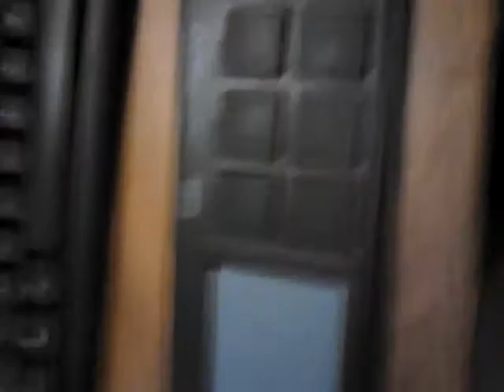AQUECIMENTO NA KORG NANOPAD2 - OH DJ LUKAS.DEIXA AS MINA LOUCA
GOSTOU ? ENTÃO BAIXEM E DIVULGUEM POR FAVOR !